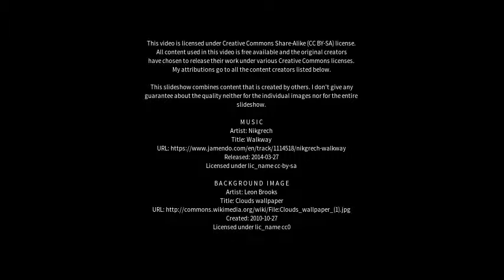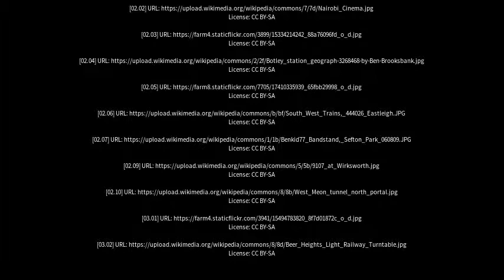Best places to visit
Best places to visit - Eastleigh (United Kingdom) Best places to visit - Slideshows from all over the world - City trips, nature pictures, etc.